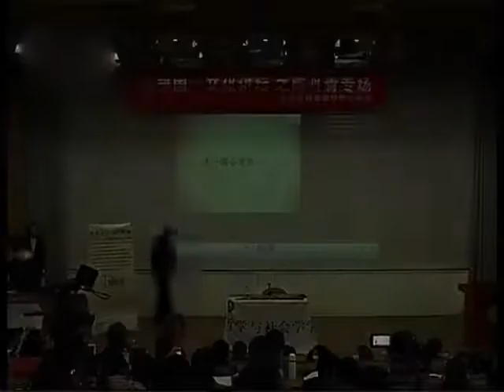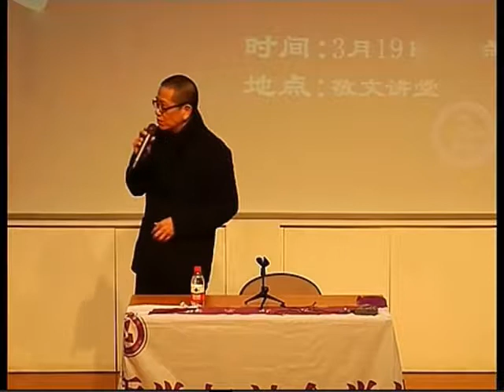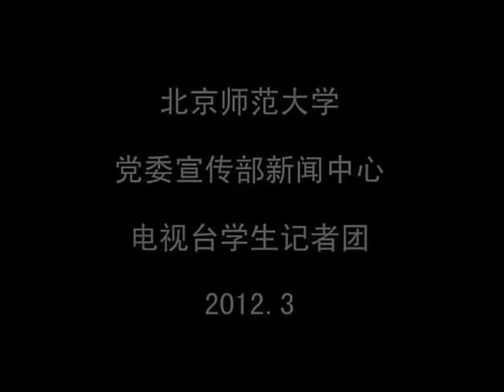陈丹青 陈丹青眼中的中国艺术【完整版】（北京师范大学 思想国·文化讲坛 2012）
北京师范大学 思想国·文化讲坛
主题：陈丹青眼中的中国艺术
主讲：陈丹青
时间：2012年3月19日 20：00——22：00
地点：中国北京 北京师范大学敬文讲堂
主办：北京师范大学 哲学与社会学学院 学生会
【肥洲备注】：此视频仅作文化交流之用，不作任何商业用途。